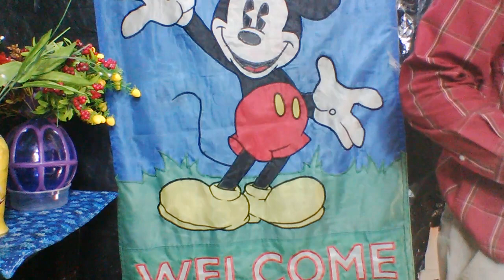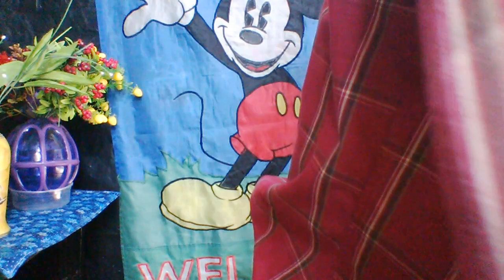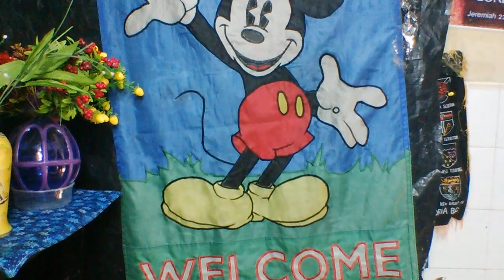Mwanamke mwenye maumbile mapana yasio na mnato anampotezea hisia mumewe kwa sababu hizi 3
Wanaume hupendelea mwanamke mwenye uke mnato kwa hupata msuguano mwingi ambao humfanya appizi kwa mshidomkubwa